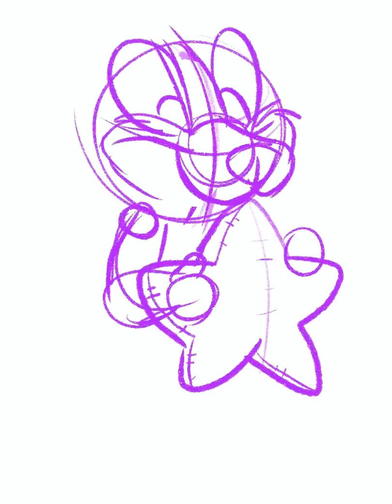"Galaxy Sheppy" Time Lapse